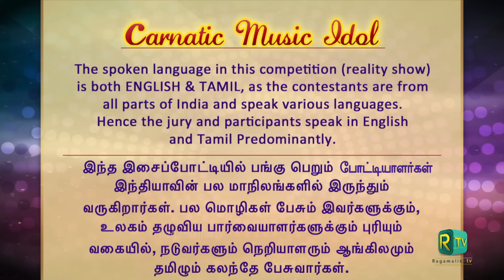CARNATIC MUSIC IDOL SENIORS | PRE FINALS | TOP 5 selections | Episode 39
Carnatic Music idol seniors enter the Nail Biting Pre Finals round.
TOP 10 to TOP 5 selections  By Jury
Smt. Nithyasree Mahadevan joins the panel as the special Jury along withVid Bharat Sundar & Vid KN Shashikiran